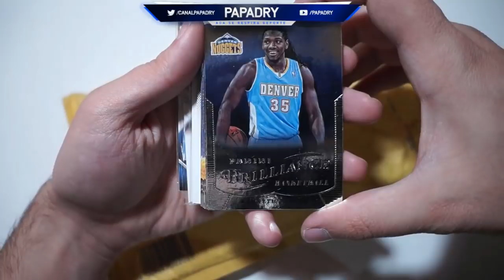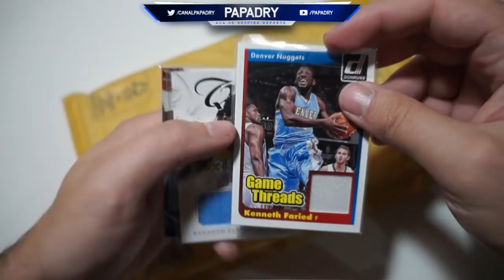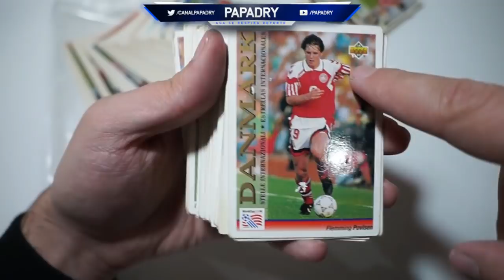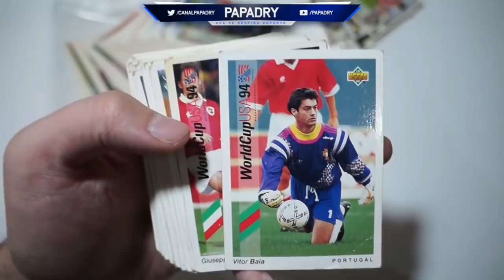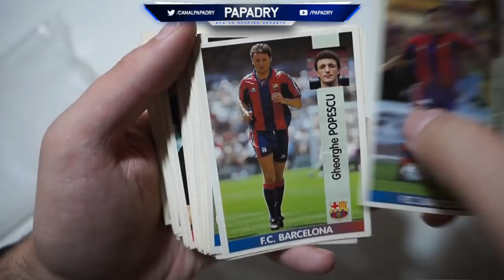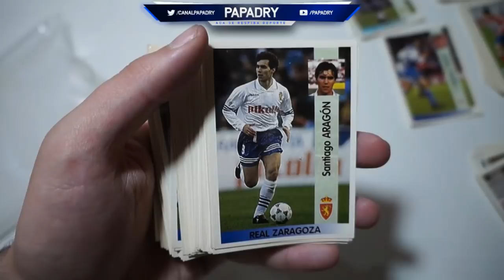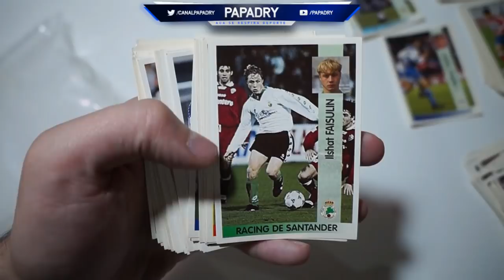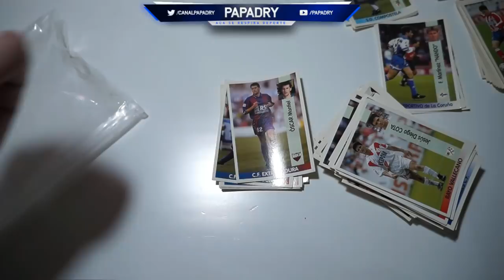LLEGÓ EL CORREO | CROMOS ANTIGUOS!! MUNDIAL 94 y LIGA 96-97 !!!